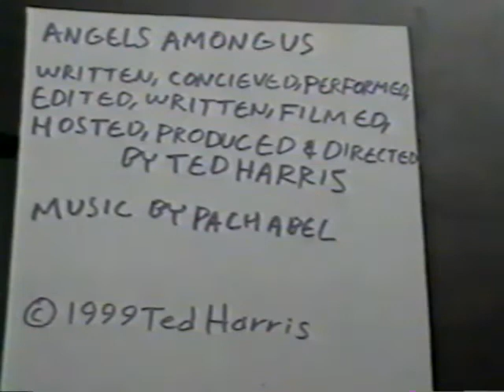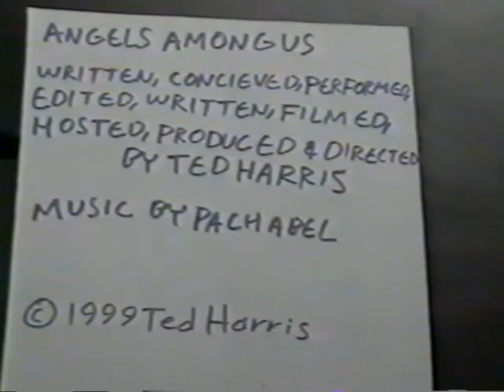Angels Among Us pilot episode part 2